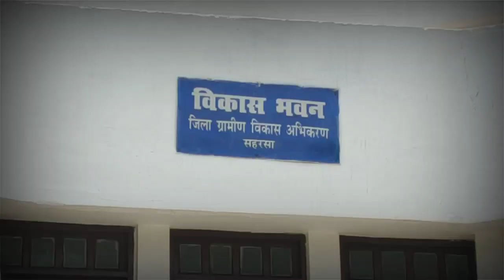जनता की भलाई और वार्ड के विकास के लिए ईमादारी से काम करूँगी : समता देवी, वार्ड पार्षद प्रत्याशी ।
जनता की भलाई और वार्ड के विकास के लिए ईमादारी से काम करूँगी : समता देवी।

नगर निकाय चुनाव के तीसरे चरण के नॉमिनेशन के चौथे दिन प्रत्याशियों की काफी संख्या में भीड़ उमड़ी जिसमें विभिन्न पद के प्रत्याशी सुबह 11:00 से ही अपने समर्थकों के साथ विकास भवन नॉमिनेशन प्रक्रिया करने के लिए पहुंचने लगे जिसमें विभिन्न वार्डों के वार्ड पार्षदों ने भी विकास भवन पहुंचकर अपना-अपना नामांकन दाखिल किया।वार्ड नम्बर तीन से बतौर वार्ड पार्षद प्रत्याशी समता देवी ने अपना नामांकन किया।मीडिया से बातचीत करते हुए समता देवी के प्रस्तावक बाल किशोर यादव ने कहा की जनता की भलाई और विकास के लिए ईमानदारी से काम करेंगे।वार्ड की जो भी समस्या है उसे दूर करने का पूरा प्रयास करूँगा।